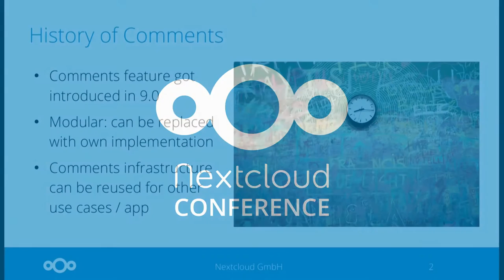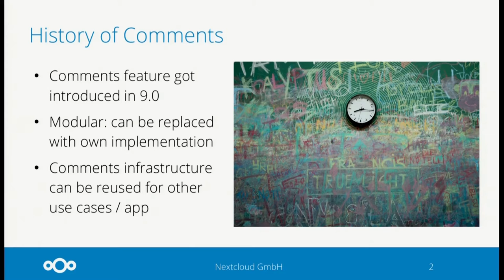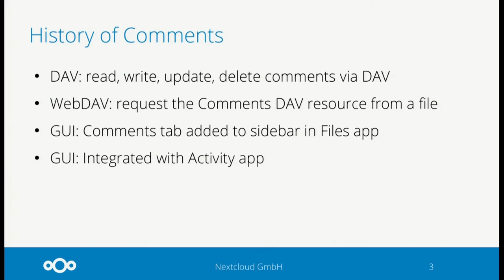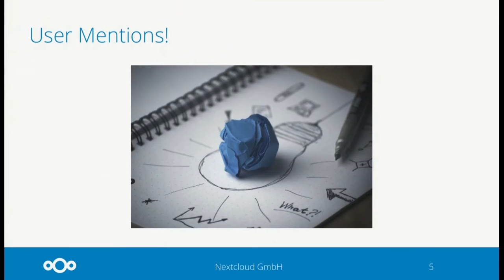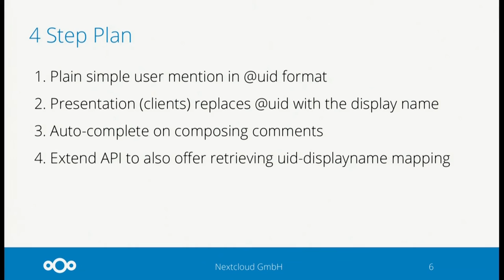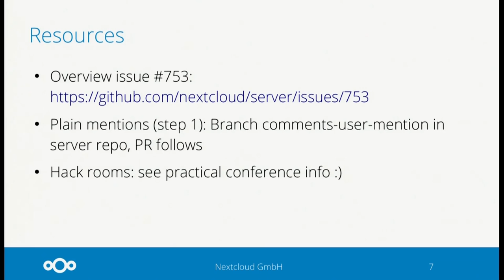State of the comments - by Arthur Schiwon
File comments are already around for a while, however the usefulness is somewhat limited. A construction site for Nextcloud 11.